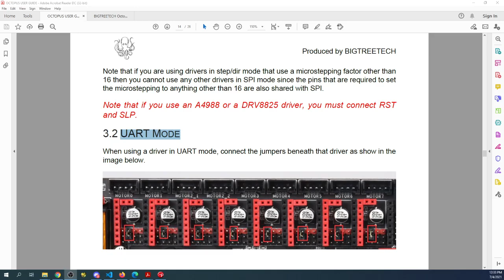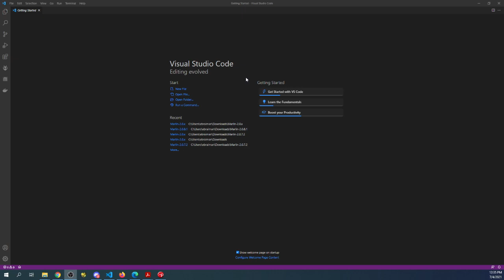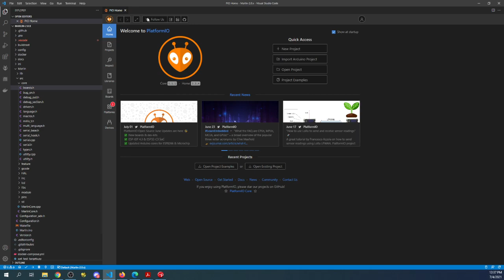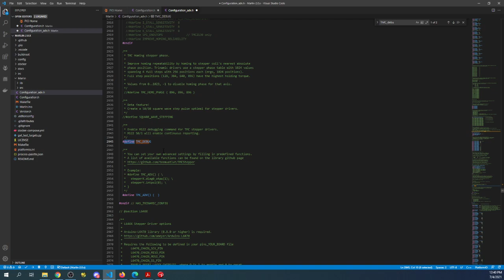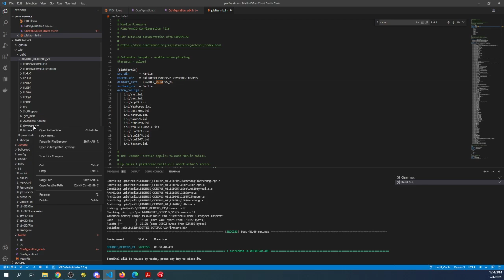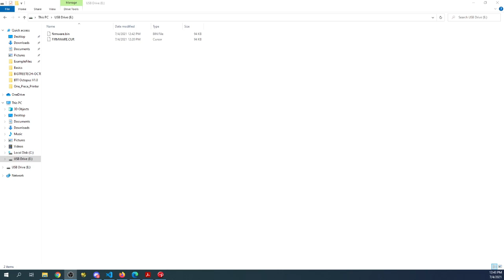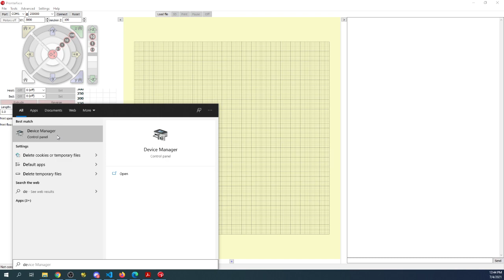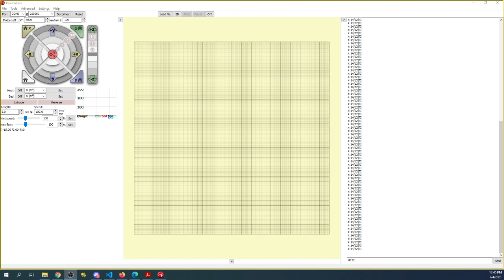BTT Octopus V1.x - TMC2208 UART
This is a brief tutorial on how to connect and setup Octopus v1.x with TMC2208 in UART mode.

Required hardware:
BTT Octopus V1.1
BTT TMC2208 UART
NEMA 17 motor
USB Cable
SD Memory Cards Class 10

Required software:
Documentation and Firmware

Software:
Marlin Firmware 2.0.x